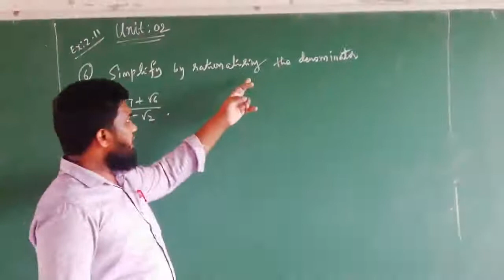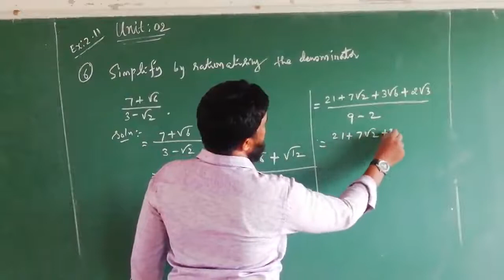11 maths unit.02